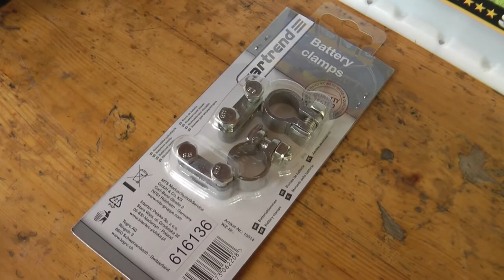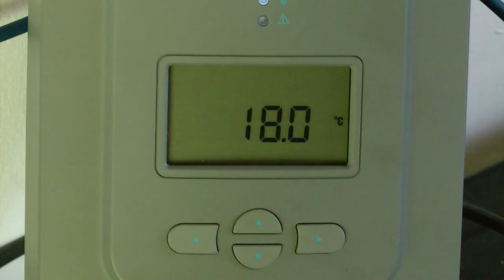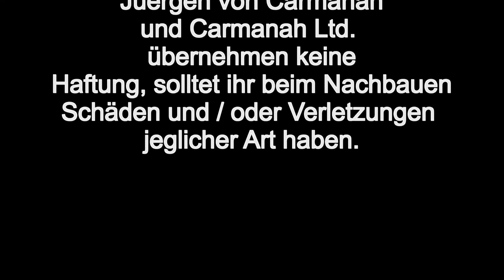SOLARSTROM im GARTEN / Die Solarbatterie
Meine selbstgebaute Solarinsel in meinem Fotogarten. In diesem Video geht es um die Solarbatterie die du für deine Solarinsel benötigst.
Dies ist das Video Teil 2 von 6.

Gute Seite zum Thema Solarstrom.

Kabelstärken berechnen:

Batterieseite. Alles was du wissen musst. Super Seite (in englischer Sprache)